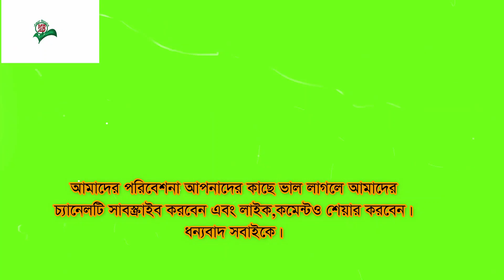14 May 2023